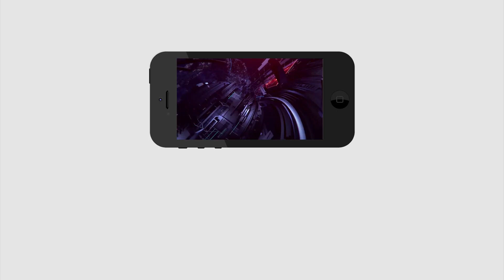Chandrababu Shocked | To Elur Public Talk | వీరి మాట‌లు వింటే చంద్ర‌బాబు షాకే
వీరి మాట‌లు వింటే చంద్ర‌బాబు షాకే